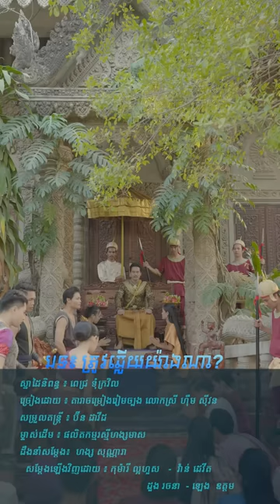ត្រូវឆ្លើយយ៉ាងណា ?​ សម្តែងដោយ:​ ល្អហួស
បទ : តើឆ្លើយយ៉ាងណា ?
ច្រៀងដោយ : លោកស្រី ហុឹមសុីវន
ស្នាដៃនិពន្ធដោយ : ពេជ្រ ទុំក្រវិល
សម្រួលតន្រ្តីដោយ : ប៊ីន ដាវីដ
ម្ចាស់ដើម : ផលិតកម្មរស្មីហង្សមាស
បើមានអ្វីខុសឆ្គងដោយប្រការណាមួយ សូមសន្តីអភ័យទោសដោយក្តីគោរព 🙏🙏🙏